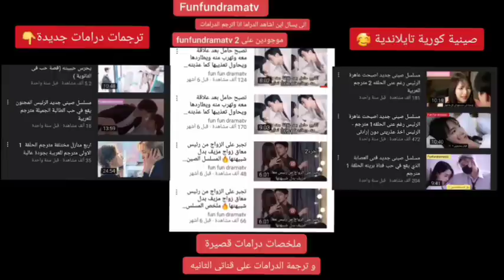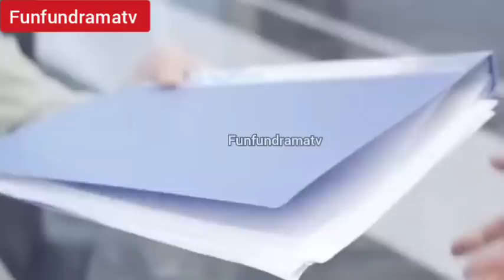يتم بيعها لرئيس شركة غنى مقابل المال لتسديد دين عيلتها 🔥😐😭 زواج مصلحه ملخص المسلسل الصينى الجديد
يتم بيعها لرئيس شركة غنى مقابل المال لتسديد دين عيلتها 🔥😐😭ملخص المسلسل الصينى الجديد الرومانسي

الاسم  : زوجة السيد الغنى
النوع رومانسي
البلد الصين
انتاج 2022
ترجمة قناتى funfundramatv جميع حقوق الترجمه لقناتى Funfundramatv ⚠️

ملخصات المسلسلات الكورية ملخصات مسلسلات صينية مترجمة زواج إجباري مترجمة ح١

.مسلسلات صينى جديدة مترجمة على اليوتيوب كاملة